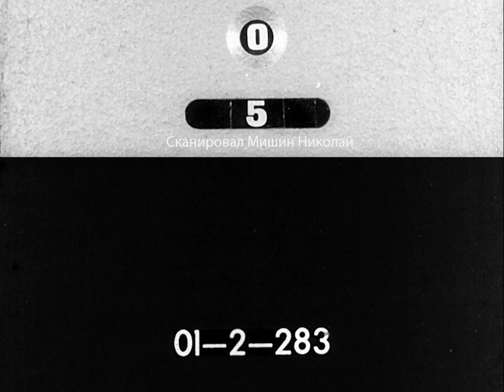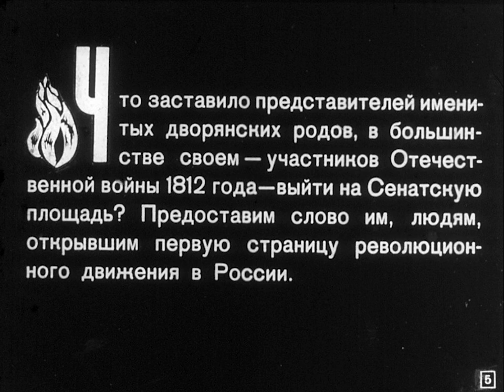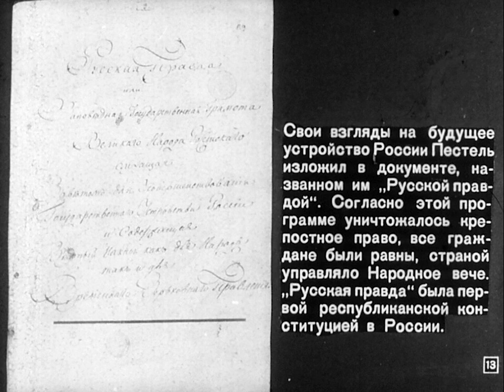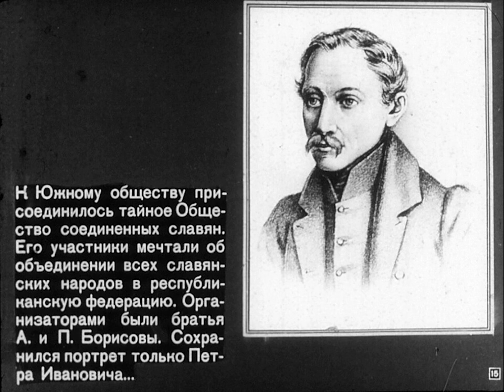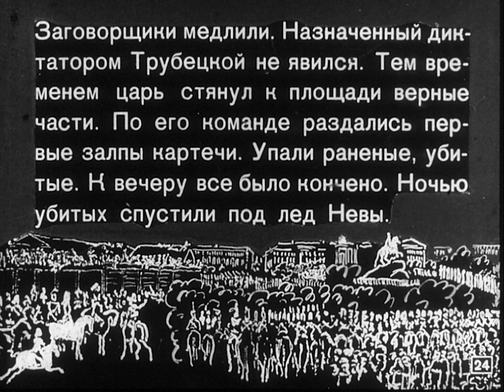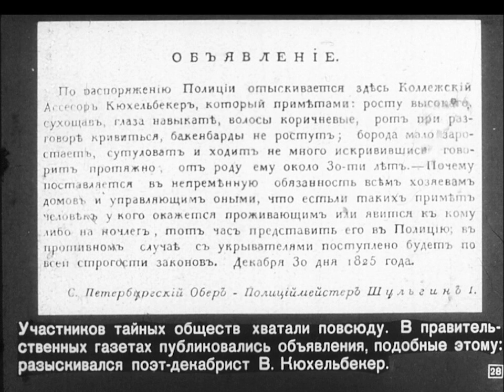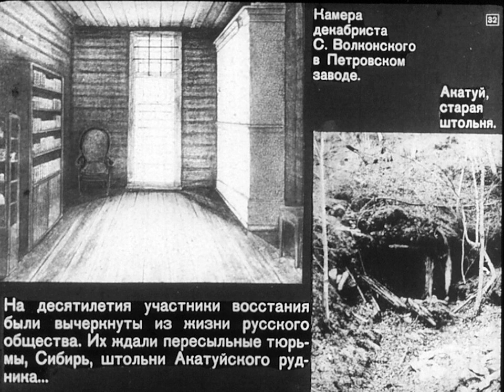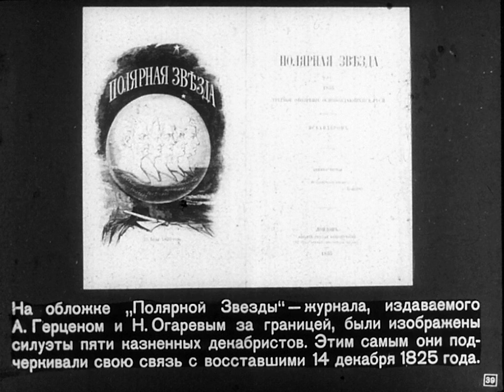Сенатская площадь. Декабрь, 1825 год. Студия Диафильм, 1975 г. Озвучено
Сенатская площадь.
Декабрь, 1825 год.
Автор: Е.Жукова.
Консультант: М.Барановская.
Художник-оформитель: И.Булатова.
Редактор: Г.Морозова.
Студия "Диафильм",
Госкино СССР,
1975 год.
Чёрно-белый.
1-42 слайда.

Озвучено каналом Маркс был прав.

Собираются средства на лучшее озвучивание диафильмов, пожертвования можно прислать на ЮMoney
При накоплении нужной суммы, производится озвучка последующих диафильмов (кроме отдельных случаев живого голоса) с помощью платного речевого движка с лучшим качеством.

Для людей возмущённых содержанием диафильмов сообщаем: озвученные нами диафильмы имеют прежде всего историческое значение, как один из артефактов эпохи существования СССР (это очень важно!), а это нужно учитывать при оценке подаваемого материала, ведь что-то могло устареть, что-то не учтено, а что-то остаётся актуальным и по сегодняшний день.